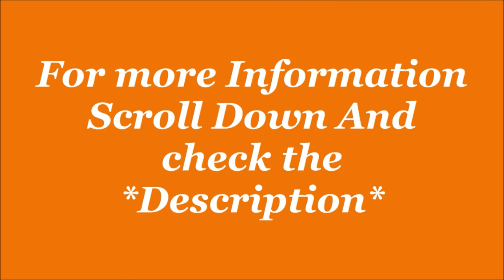ASIAN Rider-01 Orange Running Shoes for Men | Running Shoe | by C&M Smooth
1- Get up to ?300 back on Amazon Pay ICICI credit card approval. And get 5% back for prime members and 3% for other.Check eligibility here!
2- Get Flat ?100 back with Amazon Pay Later. Offer applicable on sign-up. Check eligibility here!
3- Get ?50 back on min shopping of ?500, on paying with Amazon Pay UPI. Valid once per customer on 1st Amazon Pay UPI transaction on App. Click here to check eligibility

ASIAN Rider-01 Orange Running Shoes

Description-
Size in UK- 7,8,9,10,11.
Colour: N.Blue
Closure: Lace-Up
Shoe Width: Medium
Upper Material: Mesh
Manufacturer Warrenty: 15 Days
Weight- Light Weight
Sole: Phylon
Sole features: height increasing non marking phylon sole made with light weight compound and orthopedic memory foam shoes with beads technology for extra jump which provides extra comfort to your feet with a perfect grip. Features nitro capsule technology for added vacuum based air cushion under your heels
Multiple uses: best running shoes for men can be used in gym workout, outdoor running, morning walking, basketball, badminton, trekking, hip hop dance, party wear, dancing, volleyball, hiking, athletic sports, cycling, hockey, driving, jogging, kabaddi, marathon, bike riding, training, skating, pt, office, futsal, golf, leisure and tennis
Upper features: new, stretchy and breathable knitted upper which is easily washable, perfect for all seasons - winter, summer and rainy, designed to give you the most comfortable fitting. These are quick drying washable shoes which makes it easy for consumers to wash and sanitize them easily
bout ASIAN shoes: we are an ISO 9001: 2015 certified branded footwear online, endorsed by cricketer virender sehwag, with 4/5 overall rating across 11,000+ reviews, offering the latest best quality trending shoes for men
What you see is what you get, enjoy your shopping freely.

Product details
Package Dimensions : 31.3 x 22.1 x 12 cm; 770 Grams
Date First Available : 13 September 2020
Manufacturer : ASIAN
ASIN : B08HY1L9BP
Item model number : Rider-01
Country of Origin : India
Department : Mens
Manufacturer : ASIAN, Delhi
Item Weight : 770 g
Amazon Bestsellers Rank: #9,742 in Shoes & Handbags